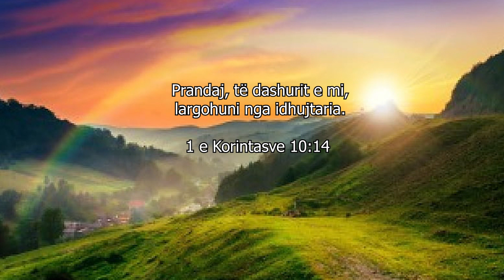Letra dashurie nga Zoti - 164 - Më lejo të të udhëhqë sot!